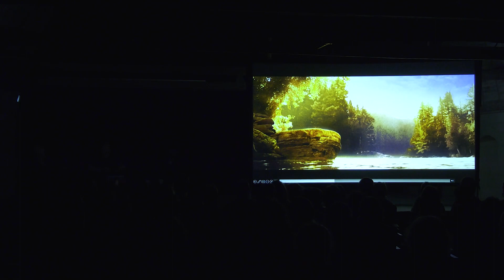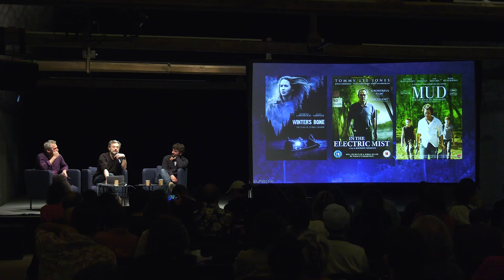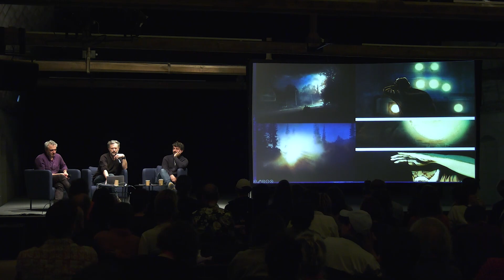Rencontre autour du projet de film "Melvile"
Rencontre avec Romain Renard et Fursy Teyssier dans le cadre de la "12ème rencontre professionnelle sur l'écriture du film d'animation" à Fontevraud, le 14 octobre 2023.
Modération: Jean-Baptiste Garnero
Nouveau versant de l’œuvre-monde de Romain Renard (déclinée précédemment sous la forme de bandes dessinées, musiques et spectacles) et co-réalisé avec Fursy Teyssier, le long métrage Melvile (coproduction Special Touch Studios - Need Productions) raconte l’histoire de Paul, revenant sur les lieux de son enfance, théâtre de la mort de son premier amour dont il se croit responsable. La mise en scène prend le pari d’une « dramaturgie visuelle » axée sur le cadre, le découpage et la lumière, pour faire du décor un personnage à part entière.